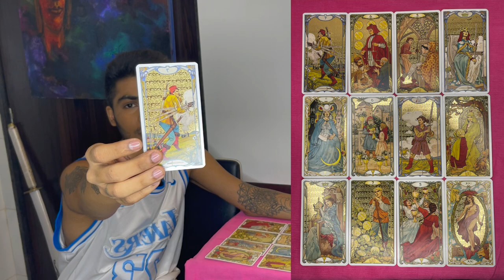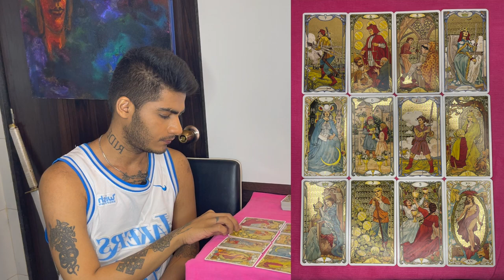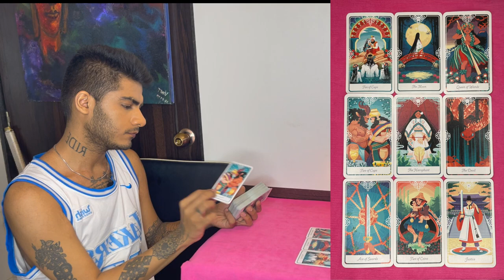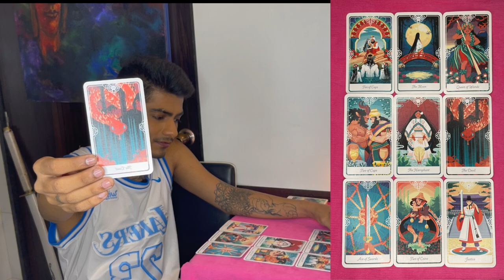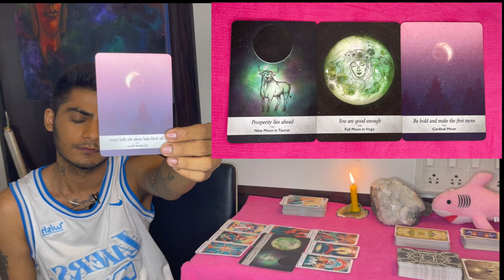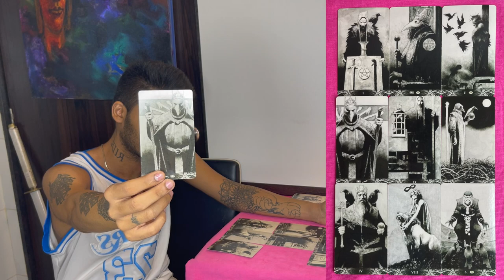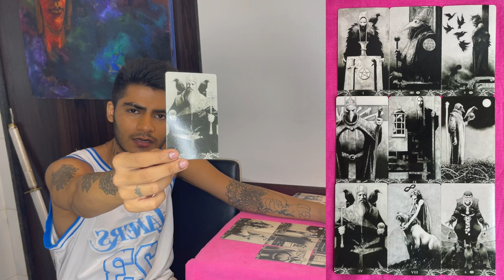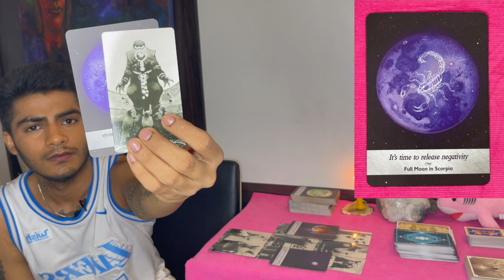What's Their Karma For Hurting You 👹🤡💀 ? How will you get Justice😏 👑Timeless Pick A Card👑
Intuitive readings for all who need or want to know. This video is about what is their Karma for hurting you and how will you get justice?
Hello my name is Vinit and I am a intuitive tarot reader and a very real down to earth spirit. I have a genuine love for all and aspire to be of assistance to any and all who wishes to seek out my help or advice. I don't claim to be better than anyone else, I can only be me. Join me on my journey and become a part of my soul family.

Time stamp:
Pile 1: 02:03
Pile 2: 17:21
Pile 3: 33:43